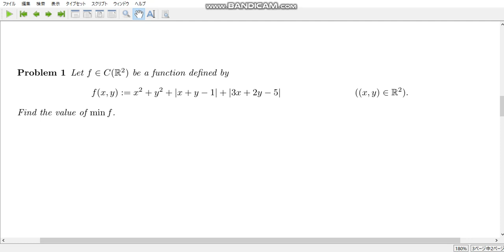calculation exercise 646 Find the minimum of a function